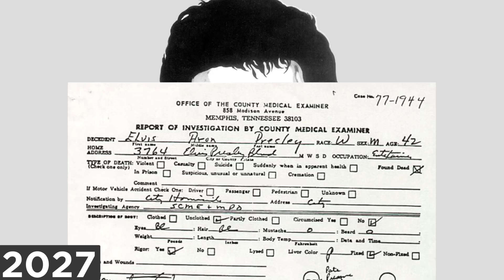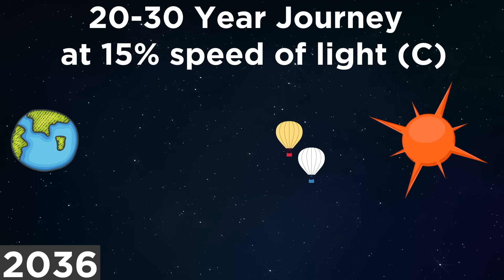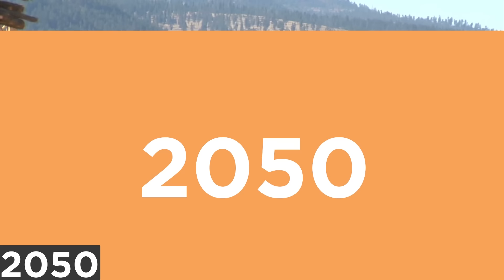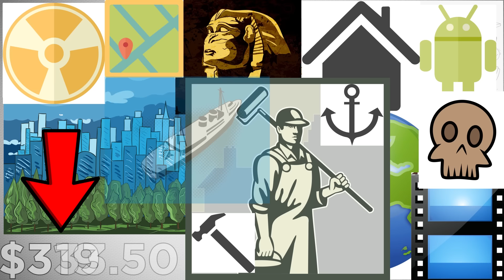These Are the Events That Will Happen Before 2050